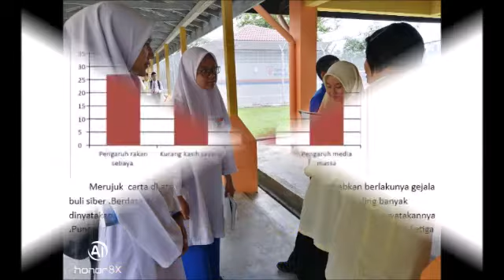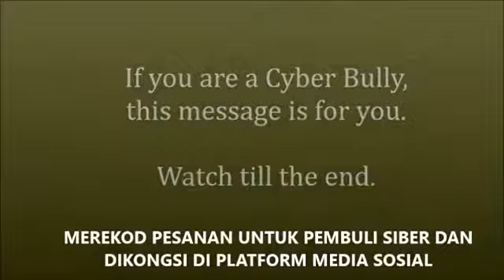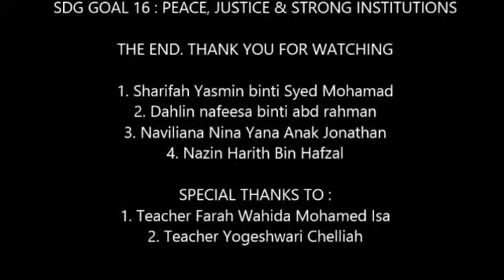SDGs School Challenge 2020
SDG 16 - Peace, Justice & Strong Institution ❤️❤️❤️
Students from Smk Seri Kota Puteri 2 🌷